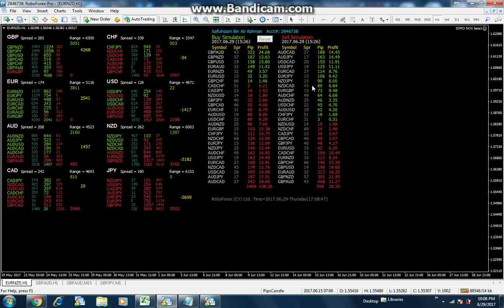Simo Tools No 1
Dashboard for Forex Traders